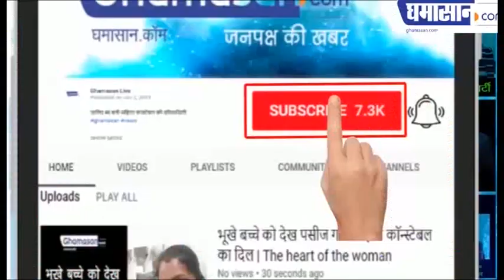राठौर रॉयल्स ग्रुप ने बढ़ाए मदद के लिए हाथ